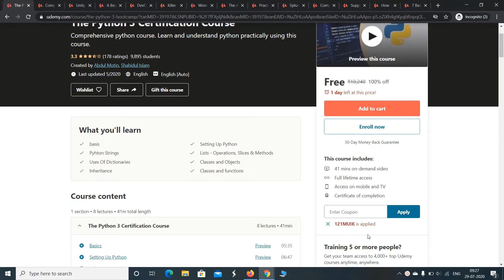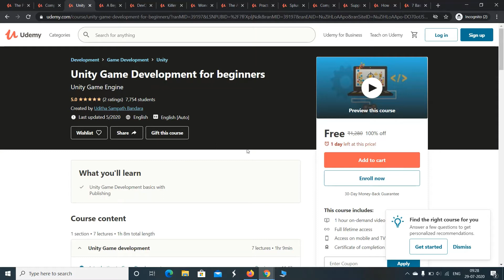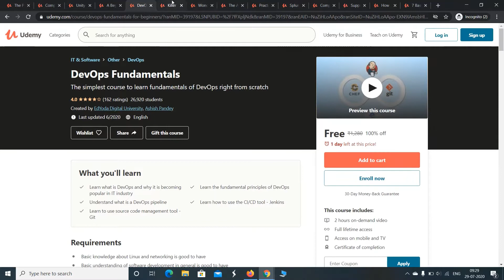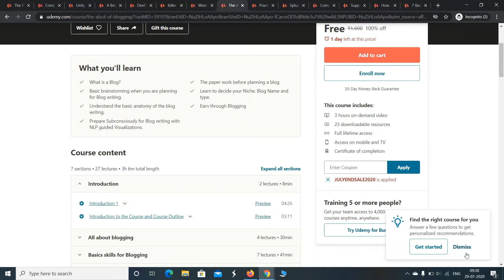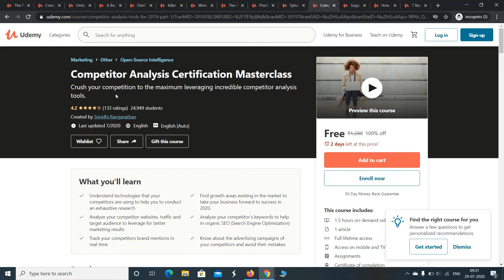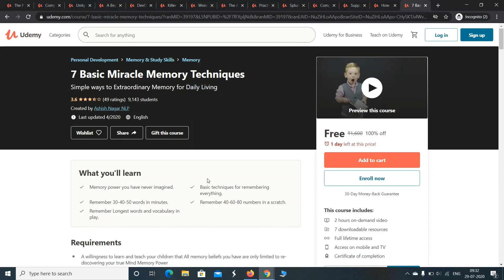Udemy Free Courses | Free online Courses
educate software provide you udemy free courses

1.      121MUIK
2.       LEARNPHPFREE
3.       A61B36AED48E8F2417F8
4.        FREECOURSEJULY2020
5.        FREECOURSEJULY2020
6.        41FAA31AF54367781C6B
7.        GIVE5STAR
8.        JULYENDSALE2020
9.        MONGOLJULY2020
10.      SPLUNKJULY2020
11.      FF1FAB65460CA5647CD7
12.      SUPPLY33
13.       MONEYMAKERSACAD70
14.        JULYENDSALE2020

udemy
udemy courses
udemy software testing
udemy youtube
udemy software engineering
udemy software download
udemy certificate
udemy python
online free certificate courses
online certificate
online certificate course free
online certificate courses in india
free courses online
free courses by google
free course site
free courses
free courses online with certificate
online courses